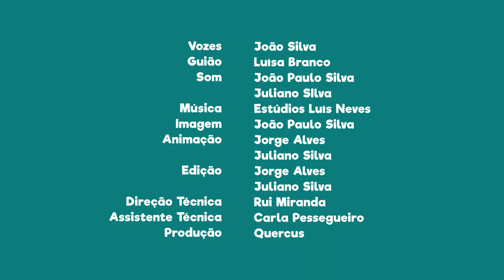FNT07E24 - PN da Ria Formosa: passear de barco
Se gostares de passear de barco podes aproveitar para ficar a conhecer a rota que os pescadores faziam para pescar o atum